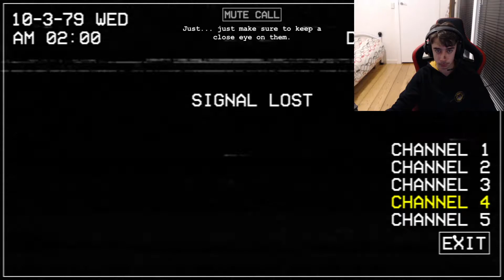Five Nights At Chuck E Cheeses Rebooted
This is a good game.